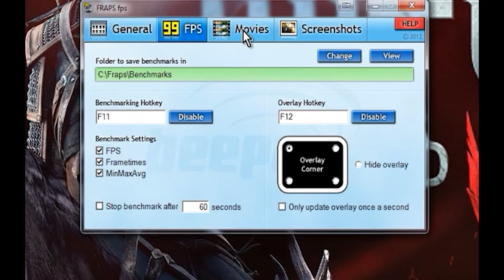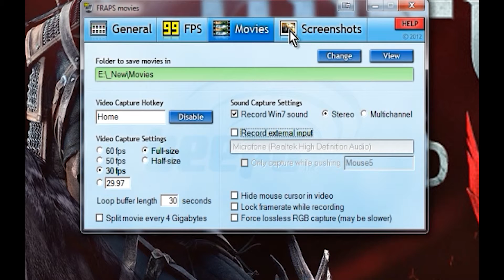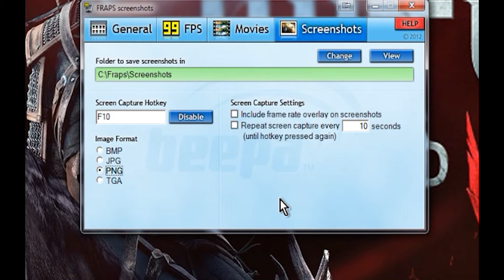Tutorial Básico sobre Fraps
Mais um tutorial sobre programas de captura de video, desta vez sobre o Fraps.

As músicas das vinhetas do video são de minha autoria junto a banda Sacrificed então detenho os direitos da trilha sonora.